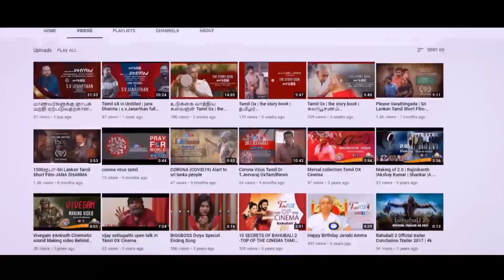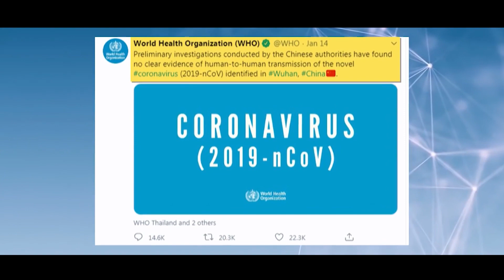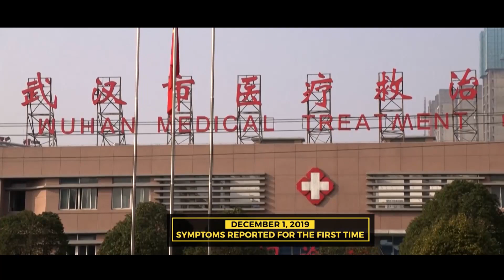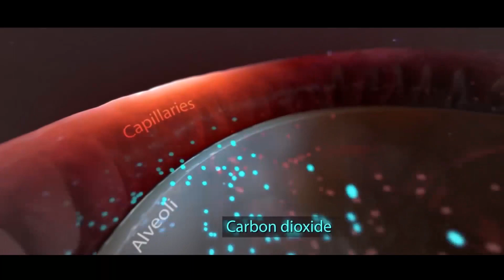Corona Tamil Documentary 2021 Tamil OX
JANA DHARMA COVID 19 Documentary 2021 (Tamil OX)